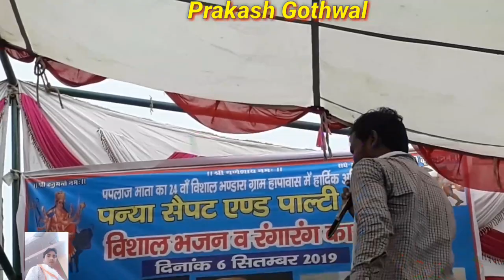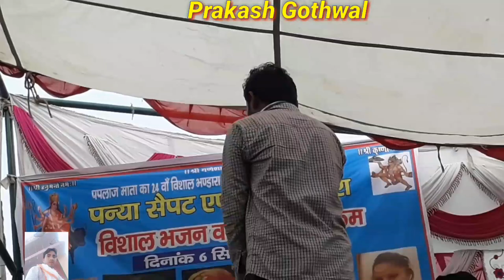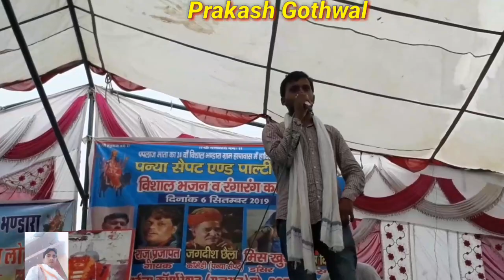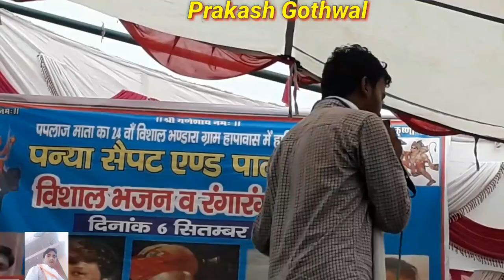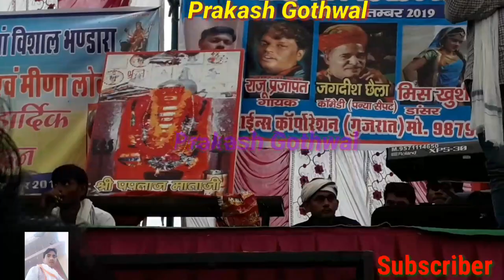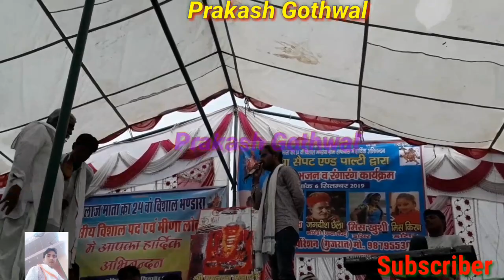Kanaram_thali_Vs_Vishnu_Meena के बीच विशाल दंगल हापावास गांव में जबरदस्त टक्कर सुनें!!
Meena Dacha , Meena Geet, Rajasthani Meena Geet!!

Singer - Kanaram Meena thali, Vishnu Meena

Aditer = Prakash Gothwal Thumdi

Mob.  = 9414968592